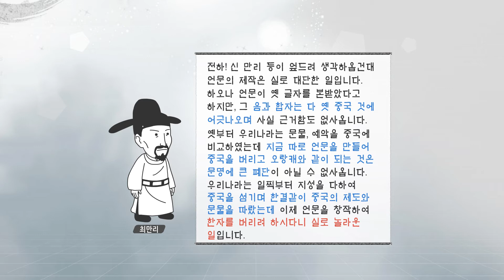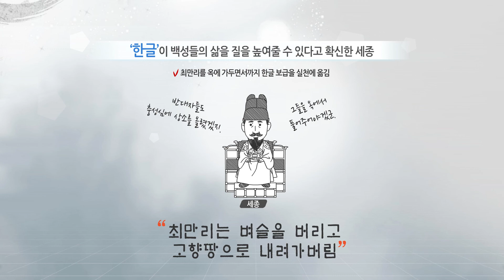[맞수열전] 세종과 최만리 Part 2